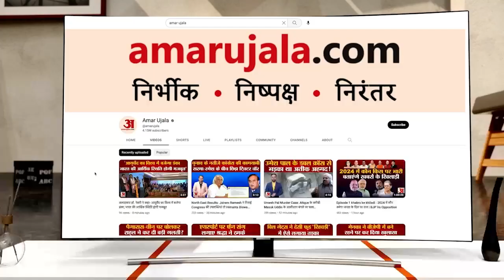BJP उपाध्यक्ष Prabhulal Saini का हमला, बोले- 'गहलोत सरकार में लोकतंत्र की व्यवस्था को धूमिल हुआ'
प्रभुलाल सैनी ने कांग्रेस सरकार पर निशाना साधते हुए कहा कि गहलोत सरकार में लोकतंत्र की व्यवस्था को धूमिल करने का काम हुआ... संविधान में मंत्री के दायित्वों की राज्यपाल के सामने ली शपथ का उल्लंघन है... बच्चियों से बलात्कार और महिला अपराध मामले में पूरा देश हिल गया है...‌ शांतिप्रिय प्रदेश राजस्थान बलात्कार मामले में नंबर वन बन गया...